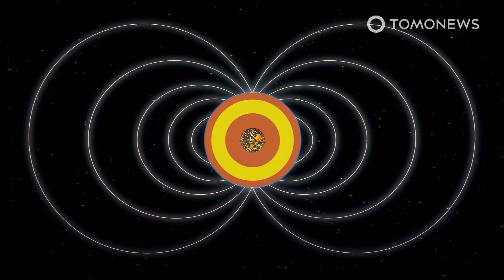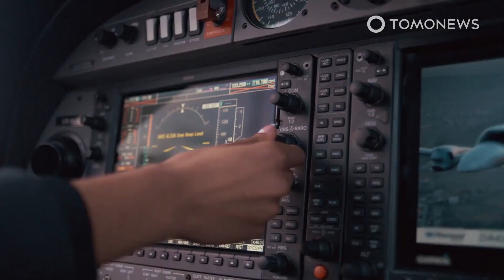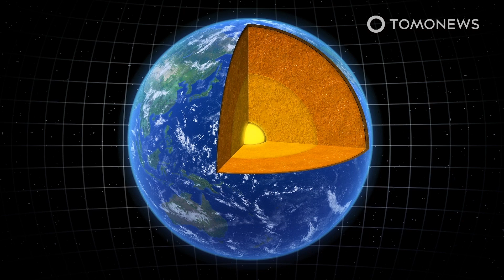A Mysterious Anomaly Is Weakening Earth’s Magnetic Field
PARIS — A mysterious anomaly in the Earth’s magnetic field that stretches from South America to Africa is spreading and scientists do not understand why.

New data from the European Space Agency’s SWARM constellation of satellites show that a weak spot in the Earth’s magnetic field known as the South Atlantic Anomaly has been growing in size since 1970 and may possibly be developing a second cell centered above the coast of southwest Africa.

The Earth’s magnetic field, which is generated by the dynamo action of its molten metal core, protects the planet from the full impact of solar and cosmic radiation. According to the ESA, over the last two centuries, the global magnetic field has lost 9 percent of its strength on a global average.

For now, the most significant effect of the weakening of the South Atlantic Anomaly is interference with satellites and spacecraft that pass over the region. However, the Earth’s magnetic field destabilizes and reconstitutes itself over geological time, with sometimes even the north and south magnetic poles trading places.

It is not clear what is causing the weakening of the South Atlantic Anomaly, but it could be related to the African Large Low Shear Velocity Province, one of two giant underground masses of rock that float like hidden continents where the Earth’s mantle meets the outer core.